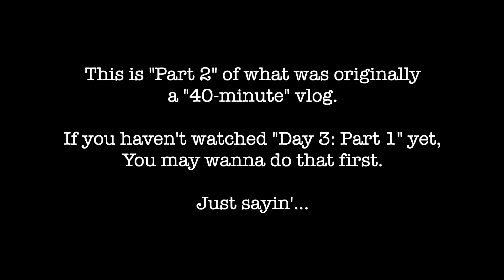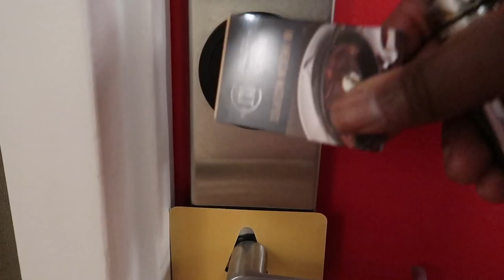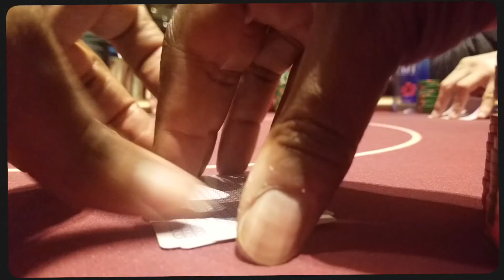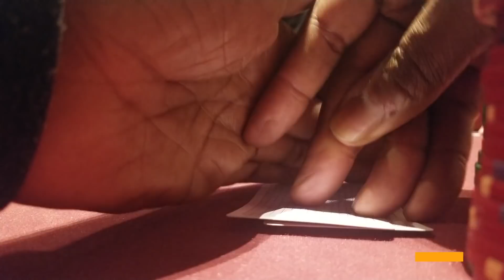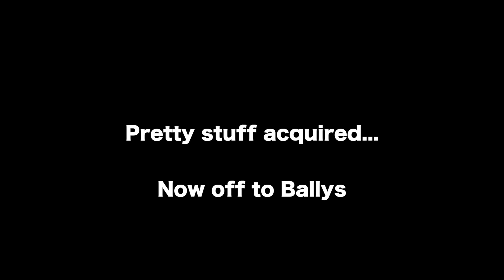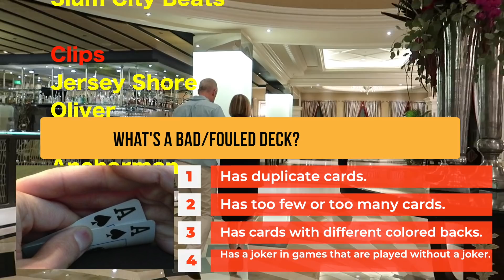Poker in Vegas Day 3(Part 2): Living our Best Lives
Day 3 and the Vegas Trip both reach their dramatic conclusion!

Gear:
-The camera I use when walking around and talking is:

-Current Machine:
 MacBook Pro(15-inch, 2017)
2.8 GHz Intel Core i7
16 GB 2133 MHz LPDDR3

SC: Killogram